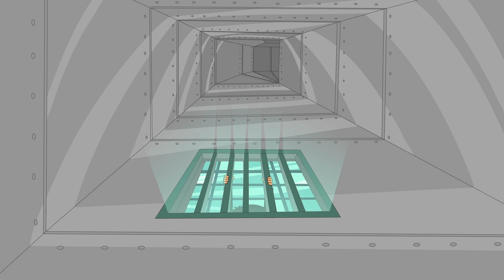Gadgets Sympas | Caillou en Français